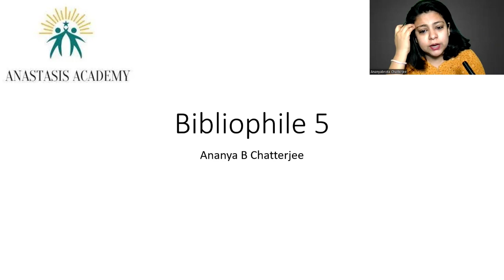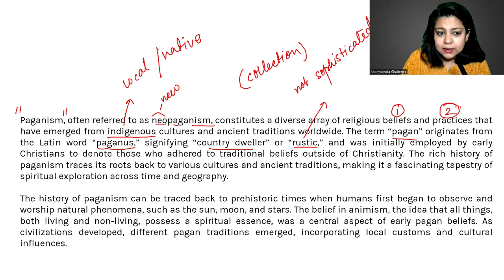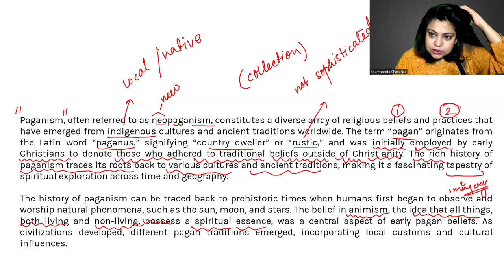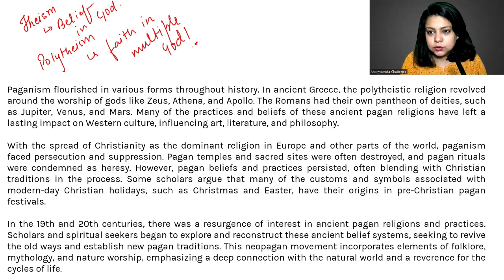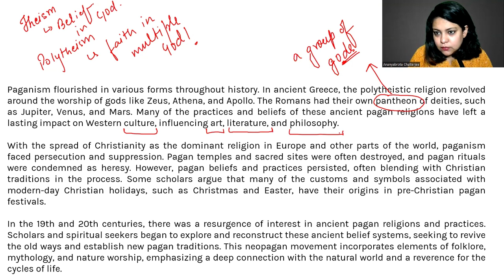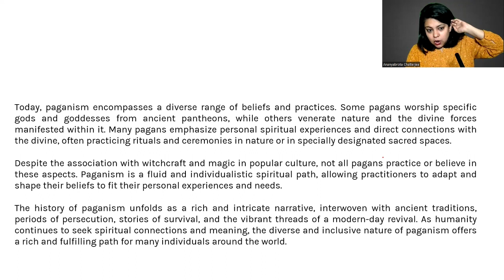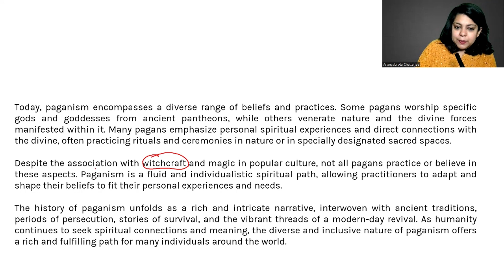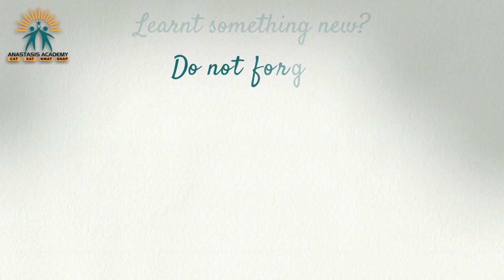Bibliophile Series || Episode - 5